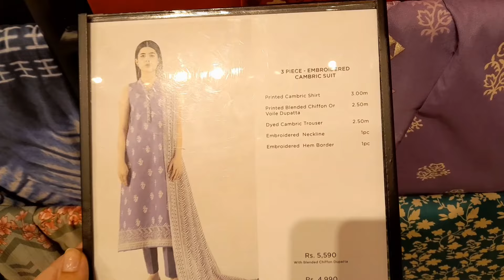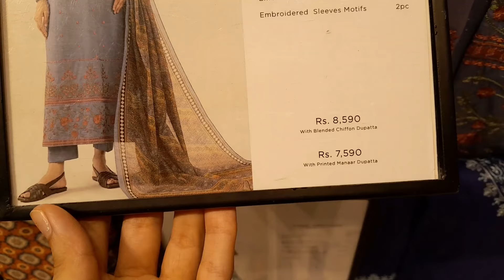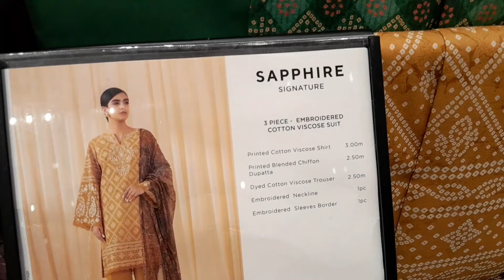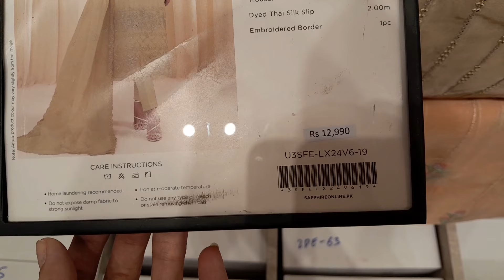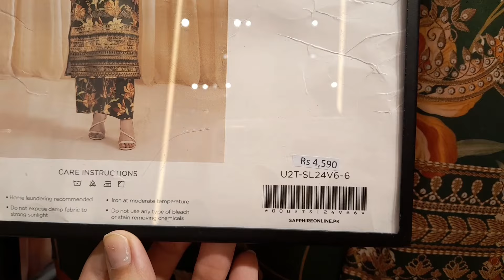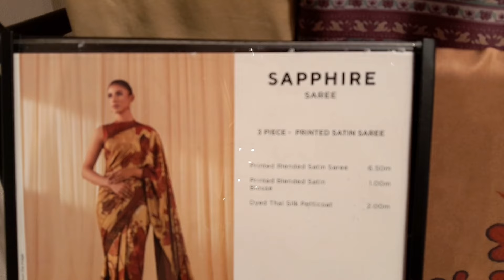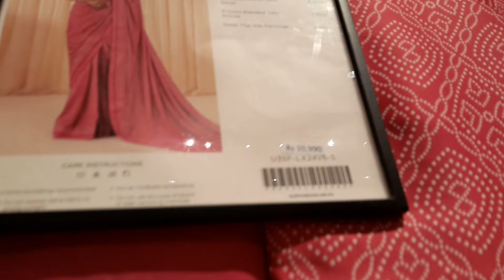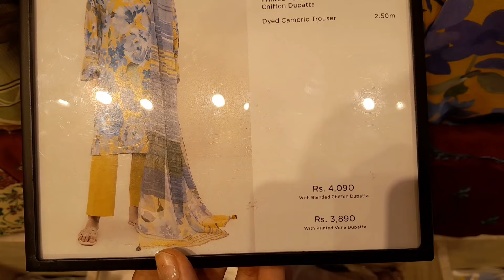Sapphire Linen New Arrival Collection |Sapphire unstitched Suits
Sapphire New Arrival Collection |Sapphire unstitched Suits 21/September /2024